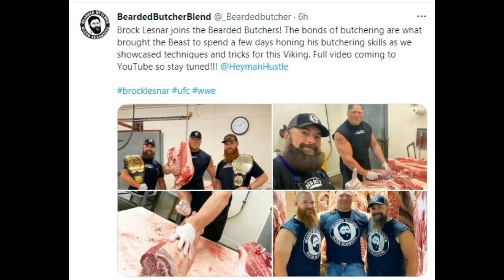SHOCKING ! Brock Lesnar SPOTTED With NEW Look 2021, Brock Lesnar Returning Back to WWE 2021 ?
Topics Covered in this video::::::::::::::::
1) Brock Lesnar Returning to WWE 2021
2) Brock Lesnar Spotted New Look 2021
3) Brock Lesnar New Look Revealed 2021
4) Brock Lesnar WWE Return 2021
5) Brock Lesnar Returns at Money inthe Bank 2021
6) Brock Lesnar Spotted Before Money inthe Bank 2021